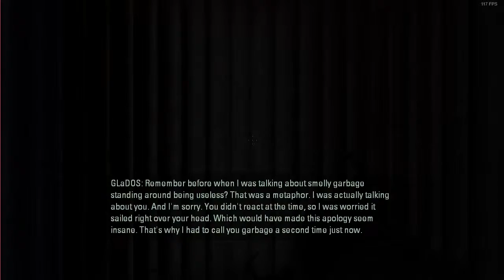Portal 2 Chapter 2: Stealing the Cube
Yeah there is more of this enjoy.